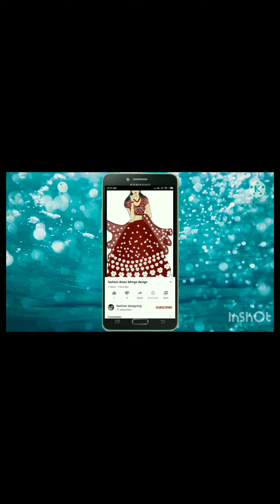how to sketch fashion model|| how to sketch dress || how to sketch fashion dress kaise banai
how to sketch fashion model|| how to sketch dress || how to sketch fashion dress kaise banai kaise fashion designing me model banate hai kaise sketch karte hai dress kaise banate hai